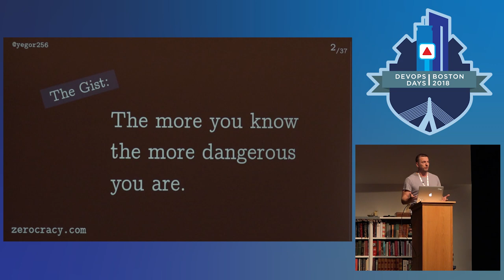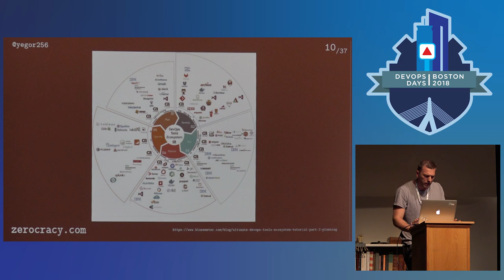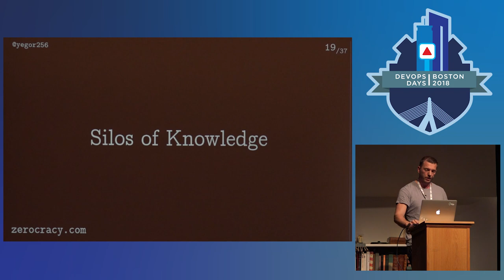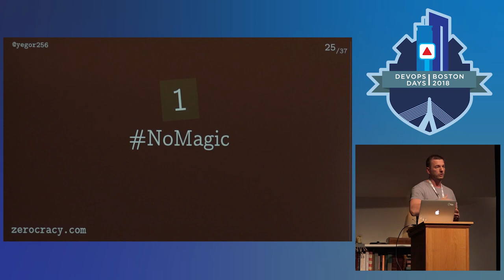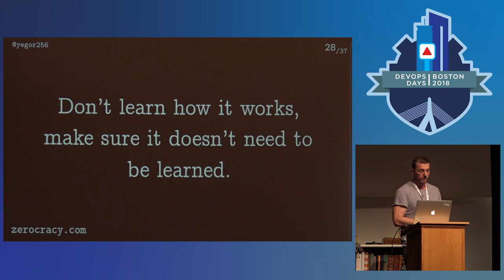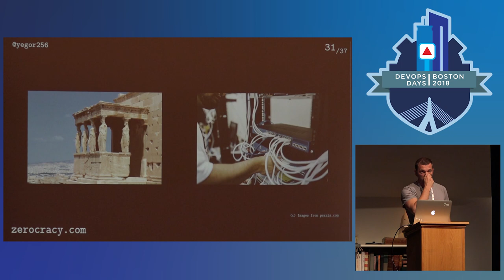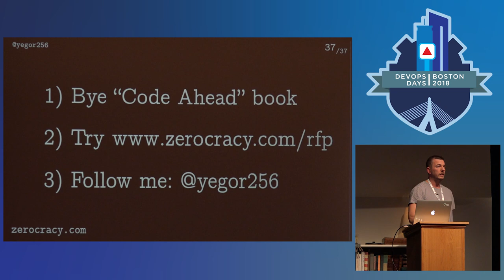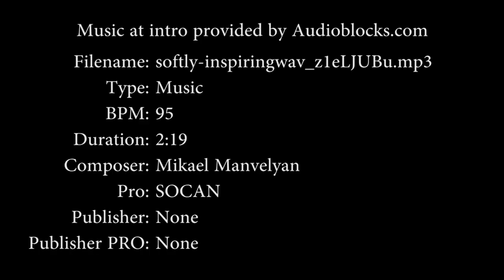DevOpsDays Boston 2018 - Expertise vs Experts by Yegor Bugayenko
Software expertise is a vital component of a software project success. Software products are created by people – their skills and talents determine the result to a large extent. However, people can’t really be attached to a project forever; they change work places and companies, taking their knowledge with them. It’s a well-known fact that subject domain experts are important and dangerous at the same time. In this presentation I will share my experience of dealing with highly qualified programmers and transferring their knowledge to project artifacts. I will present a concept of experts-free software development, which is practiced in our distributed teams.